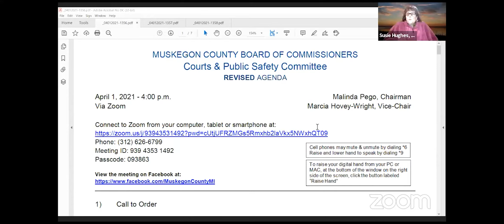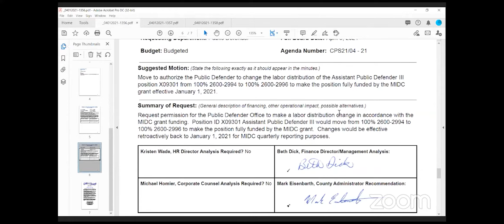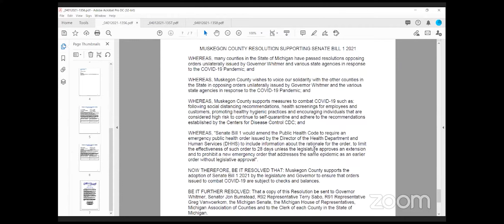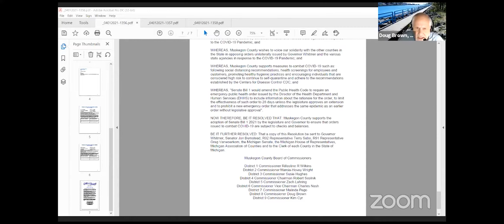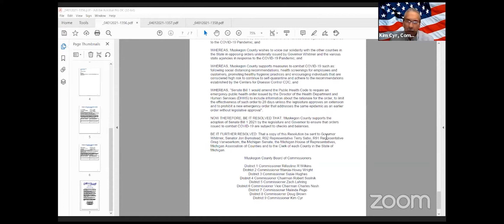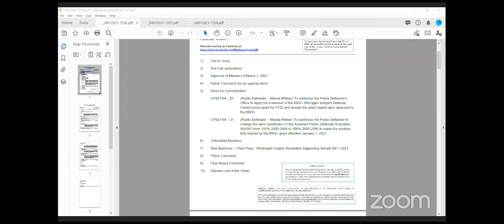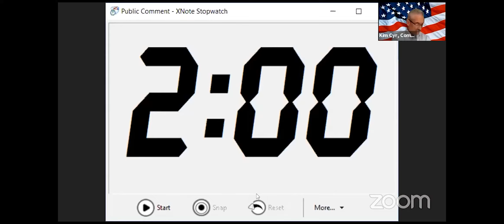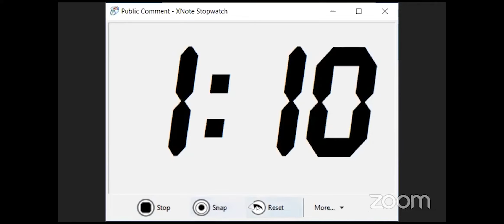Courts & Public Safety Committee Meeting - April 1 2021